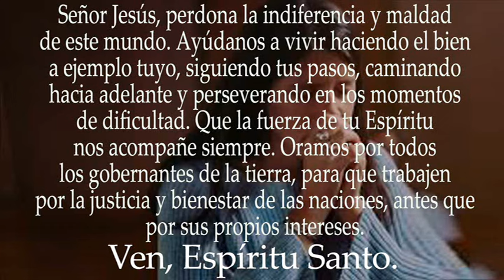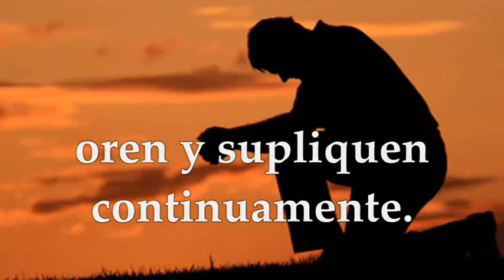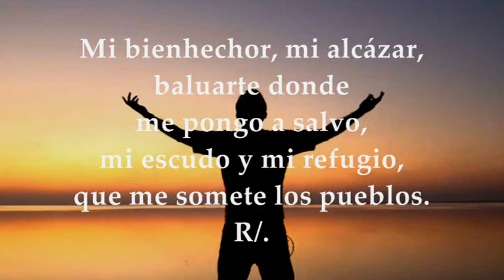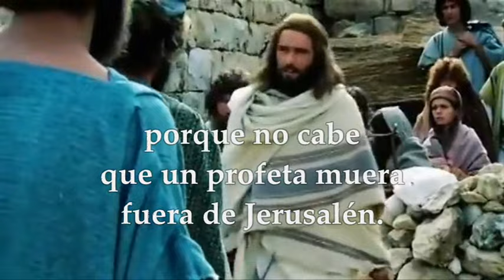LECTURAS JUEVES 31 DE OCTUBRE DE 2024 | LUCAS 13,31-35 | JUEVES 30°SEMANA TIEMPO ORDINARIO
EVANGELIO Y LECTURAS EUCARISTÍA JUEVES 31 DE OCTUBRE DE 2024 JUEVES TRIGÉSIMA SEMANA DEL TIEMPO ORDINARIO CICLO B. Primera Lectura: De la carta del apóstol san Pablo a los Efesios 6,10-20 Salmo 143,1.2.9-10 R/. Bendito el Señor mi Roca. Evangelio según San Lucas 13,31-35.
Cuántas veces no decimos nosotros a Jesús: «Sal y marcha de aquí, porque Herodes quiere matarte». ¡Cuántos Herodes logran atosigar nuestra fe hasta el punto de hacernos esconder a Jesús! ¡Cuántos poderes terrenales nos amedrentan, porque nos hacen pensar que pueden vencer! Herodes —ese reyezuelo, ese zorro— no era excesivamente relevante en la jerarquía de poderes del momento en Israel, pero lograba acobardar a los fariseos. Nosotros nos asustamos con cualquier presión social: basta el pensamiento dominante expresado por cualquiera para que enseguida pidamos a Jesús que se aparte, que se esconda.
Pero Jesús —que no ha venido a esconderse, sino a morir— no tiene miedo. Su muerte no es un designio del poder del primero que pase por ahí. No está en manos de Herodes; tanto como no estará en manos de Pilato ni del Sanedrín que le entrega: «Nuestra lucha no es contra hombres de carne y hueso, sino contra los principados, contra las potestades, contra los dominadores de este mundo de tinieblas, contra los espíritus malignos del aire», ha dicho san Pablo. Cristo ha venido a combatir al Maligno, a acabar con su reino del pecado para vencer así al último enemigo, que es la muerte. ¡Ha venido a vencer a la misma muerte! ¿Cómo esconderse de ella?
Jesús está determinado a cumplir libremente el designio del Padre. Los ritmos no los marca Herodes, ni tampoco los poderes de Israel: sus días los cuenta el Padre, porque su tiempo en este mundo se completa en su entrega a Él. La vida no se trunca para Él en la muerte, porque su muerte no es su fin: su Fin es el Padre. Por eso al tercer día su «obra quedará consumada», porque caerá en manos del Padre.